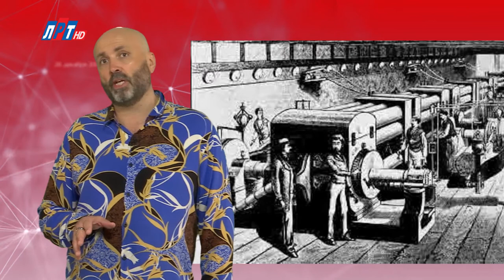"Дата" - 30 сентября